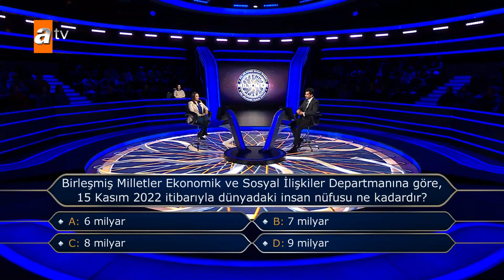Başak Cansu Aydın 100 bin TL sorusuna ne cevap verdi? - Kim Milyoner Olmak İster? 1035. Bölüm